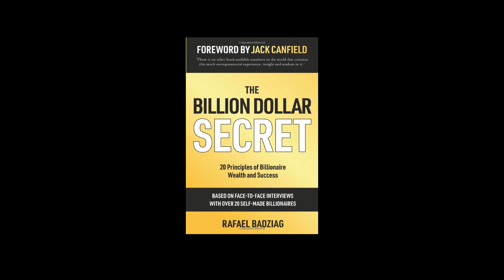The Billion Dollar Secret by Rafael Badziag. A concise summary.